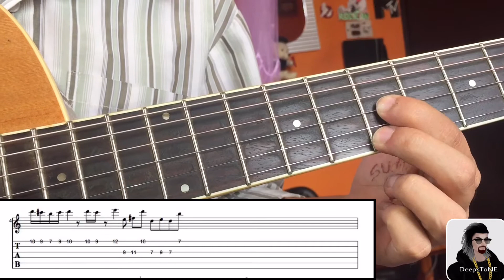Despacito guitar lesson | Guitar Tutorial | Step By Step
Earn Real Money With Sports Prediction ( World Wide )
✅ Register
✅ Make a deposit
✅ Get 130% bonus on your deposit

ʜᴇʟʟᴏ ɢᴜʏs ᴍʏ ᴀʟʙᴜᴍ '𝐅𝐨𝐫𝐞𝐯𝐞𝐫 𝐘𝐨𝐮𝐫𝐬' ɪs ᴏᴜᴛ ɴᴏᴡ
ᴛʜɪs ɪs ᴏɴᴇ ᴏғ ᴛʜᴇ ᴛʀᴀᴄᴋ ғʀᴏᴍ ᴛʜᴇ ᴀʟʙᴜᴍ.
ɪғ ʏᴏᴜ ʟɪᴋᴇ ᴛʜɪs ᴠɪᴅᴇᴏ ᴛʜᴇɴ ᴅᴏ sᴜʙsᴄʀɪʙᴇ & sʜᴀʀᴇ
& ʟᴇᴛ ᴍᴇ ᴋɴᴏᴡ ʜᴏᴡ ɪ ᴅɪᴅ ɪɴ ᴛʜᴇ ᴄᴏᴍᴍᴇɴᴛ sᴇᴄᴛɪᴏɴ ʙᴇʟᴏᴡ ?